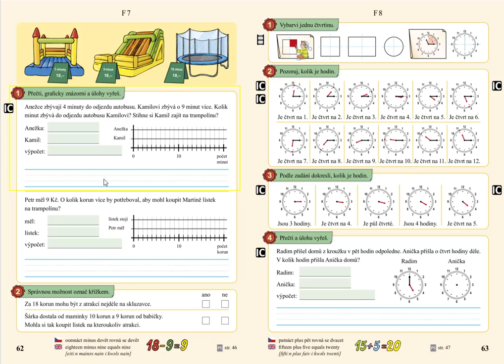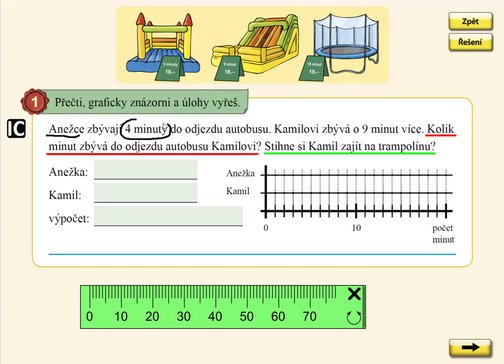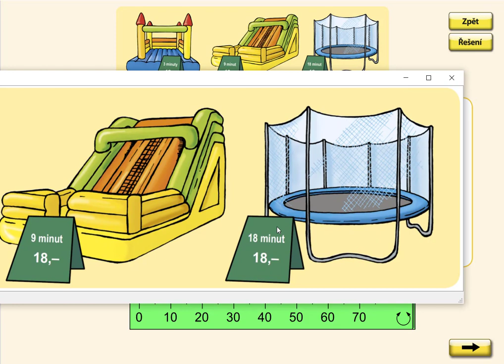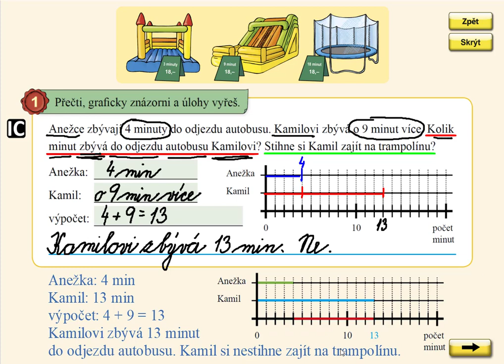Nakupování, MATÝSKOVA MATEMATIKA 4. DÍL - POČÍTÁME DO DVACETI, str. 62, cv.1 A